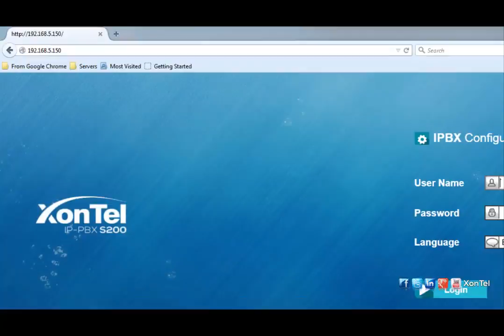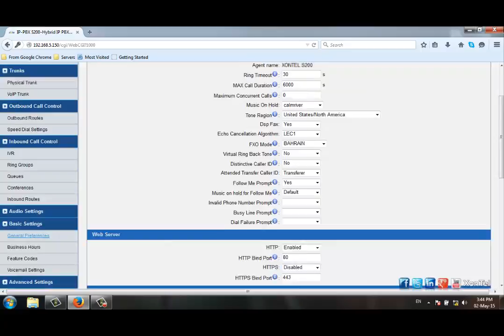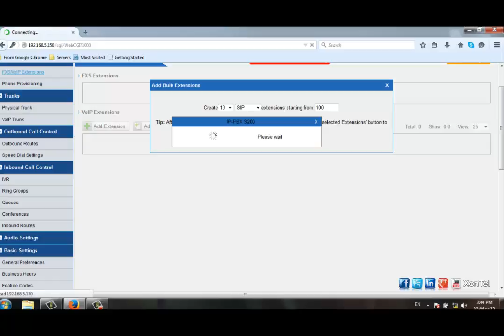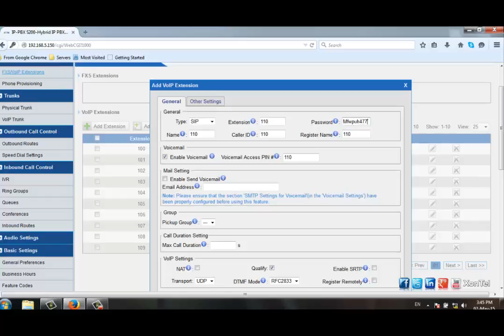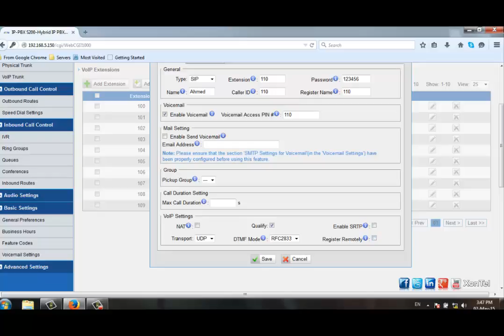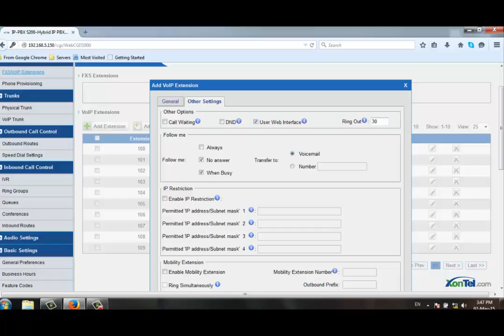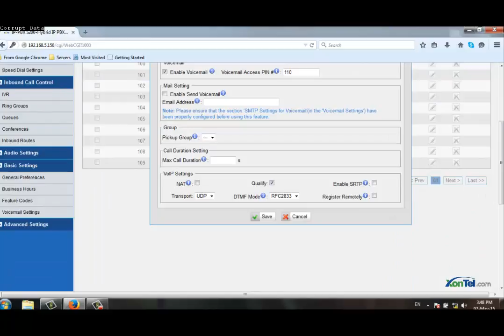How to create Extensions on XonTel S50 S200 PBX Arabic _زونتل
زونتل - XonTel